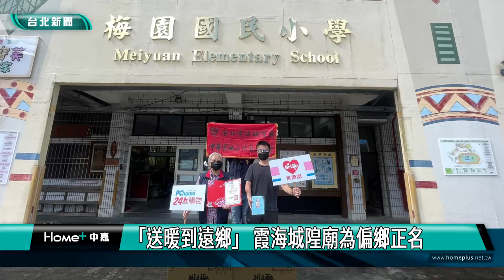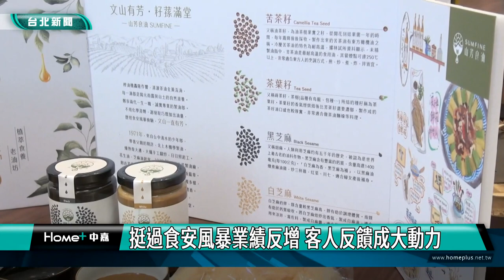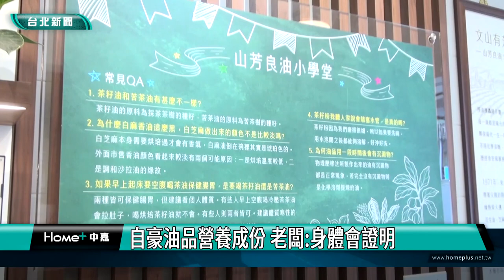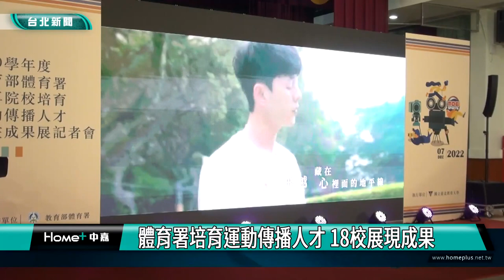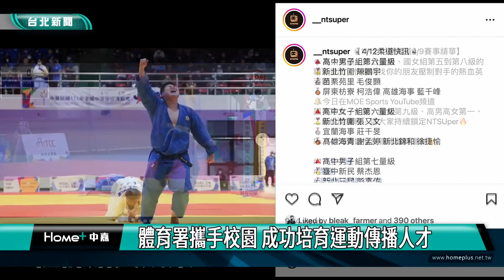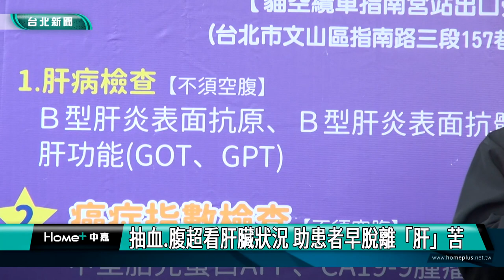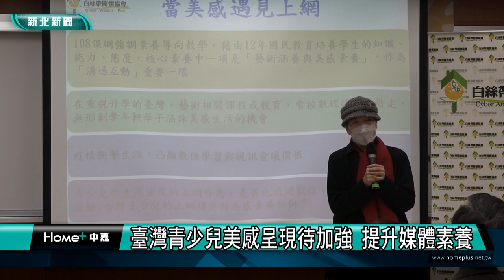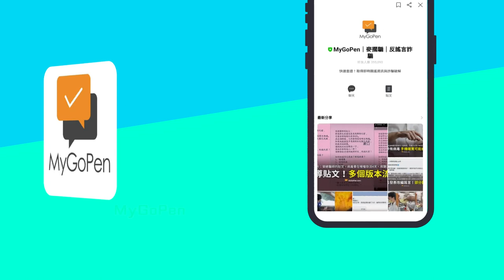中嘉台北新聞-20221220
00:20 「送暖到遠鄉」 霞海城隍廟為偏鄉正名
06:50 木柵傳統油行 苦茶油.茶籽油飄香近半世紀
14:37 維護嘉興里環境 里長改善機車停車問題
23:24 體育署培育運動傳播人才 18校展現成果
34:33 李芳雯左下腹悶痛長瘜肉 分享保肝經驗
44:12 2022元宇宙媒體識讀 迷因梗圖頒獎
49:29 青少兒美感呈現待加強 提升媒體素養
52:35 環境永續減碳愛地球 宜蘭四季南山轉種松露

臉書追起來
Home 中嘉- 吉隆有線電視

趣聞不漏接
吉隆官網(中嘉新聞)

喜歡看電視?